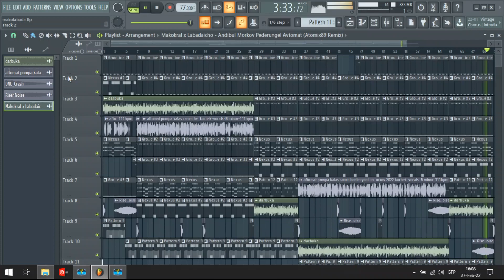MAKOKRAL X LABADAICHO - ANDIBUL MORKOV AVTOMAT HI RES HQ HD AUDIO (SASHKO BEATS FL STUDIO PROJECT)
Абонирайте се за канала ми и ще ви изпратя на имейл песента в желан от вас формат (Mp3, Flac, Wav) със студийно качество!

Ако ви е харесала песента оставете по един лайк 👍  и ако искате да чуете още нови ремикси смачкайте тая камбана и се абонирайте за канала ми!
ВАЖНО! - Песните и ремиксите ми, които слушате в YouTube, не са финалните версии, тъй като след Upload-а тук съм правил още корекции по мастеринга и има голяма разлика с финалния вариант. Ако някой желае да свали песента във финалния й вид да заповяда в профила ми в Soundcloud - От тук можете да свалите и чуете всичките мои разработки!

Music : MAKOKRAL X LABADAICHO - ANDIBUL MORKOV AVTOMAT POMPA KALASH FREESTYLE (SASHKO BEATS ATOMIX89 REMIX)
Arrangement : Aleksandar Yordanov
Video & Artwork : Aleksandar Yordanov
Mix & Mastering : Aleksandar Yordanov